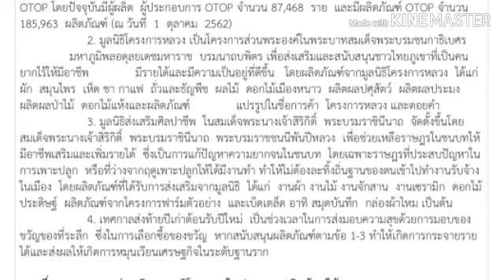รณรงค์ใช้สินค้าโอทอปเป็นของขวัญปี 2563